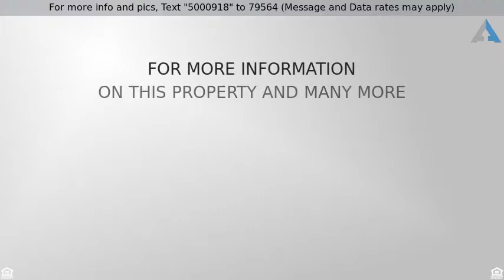Priced at $172,000 - 921 N 35th Street, McAllen, TX 78501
New Listing

This charming home is turn-key and move in ready. It features custom cabinets, granite countertops, decorative high ceilings, and tile flooring. It has a huge master suite that's a must see.  The home is located within close proximity to shopping centers, restaurants, movie theaters, STC, HEB and Expressway.